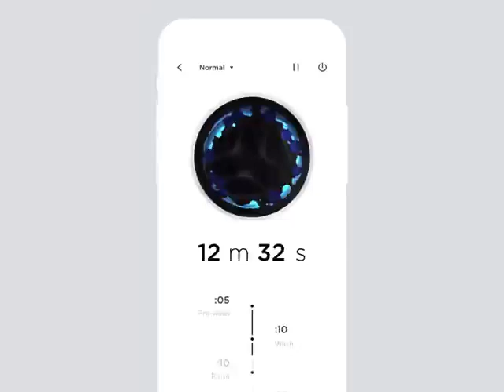Smart washing machine App UI design Android studio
Write in comment section if you want to request another android tutorial